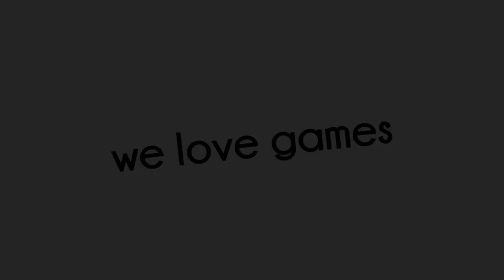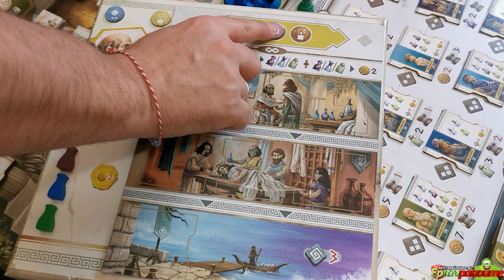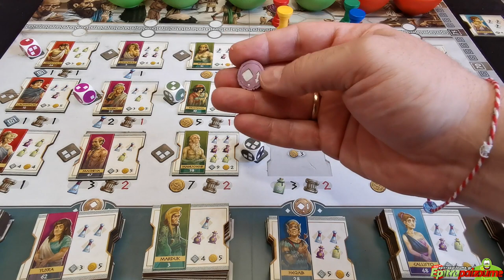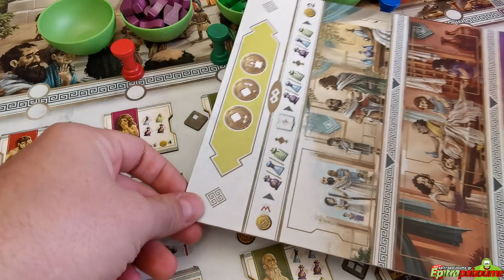Hippocrates - A Preview Video (EN) by Epitrapaizoume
📌 Timestamps for quick jump:
◼️ Intro: 0:00
◼️ Theme: 4:17
◼️ Components: 5:40
◼️ Setup: 10:32
◼️ Overview: 17:02
◼️ Gameplay: 17:38
◼️ 1.Welcome: 18:51
◼️ 2.Payment: 33:38
◼️ 3.Recruitment: 38:26
◼️ 4.Treatment: 51:09
◼️ 5.Score: 57:41
◼️ Game End: 1:02:22
◼️ Conclusion & Final Opinion: 1:04:57
the board game Hippocrates
★ | Come and join the most active gaming community
★ |  We can't stop playing...

❓ QUESTION - If you have any question about the game or about board games in general, please leave it in the comments section below: